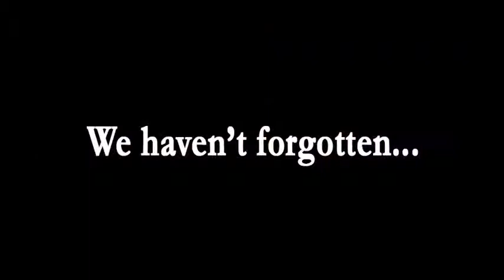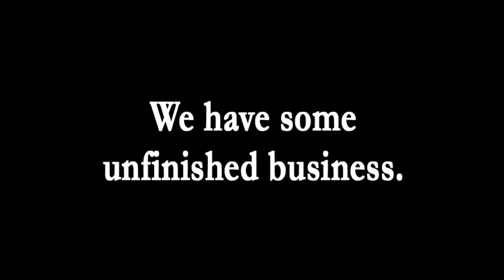2017-18 Playoff Intro Video -- Unfinished Business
Unfinished business surrounds the IceRays organization as they head into the postseason in back-to-back years for the first time in junior franchise history.